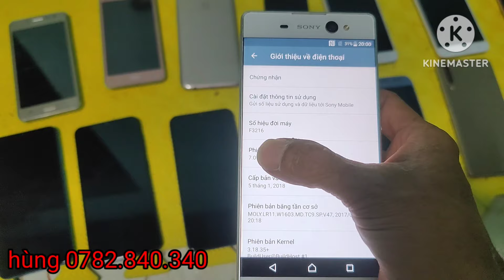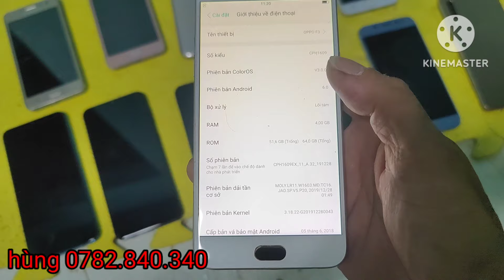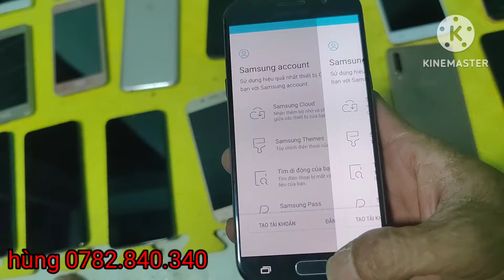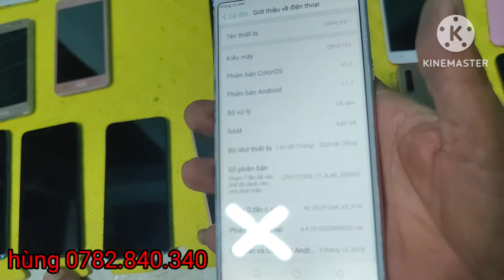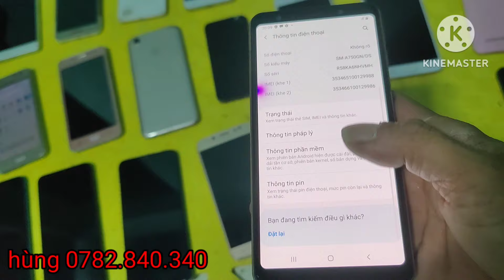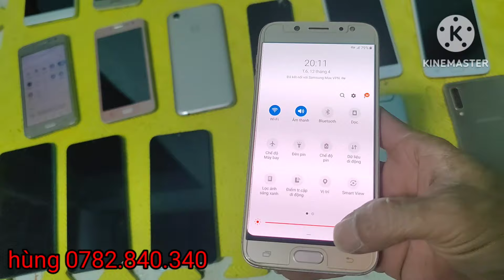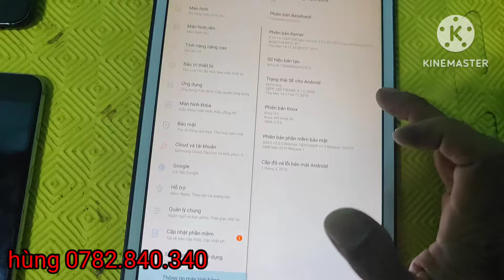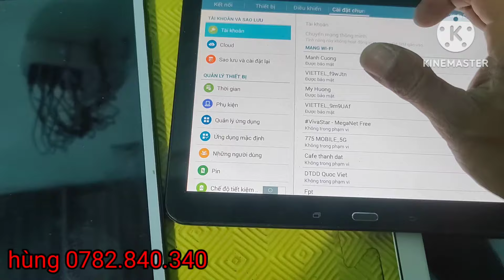điện thoại thanh lý giá rẻ